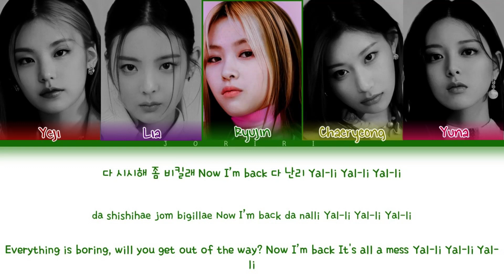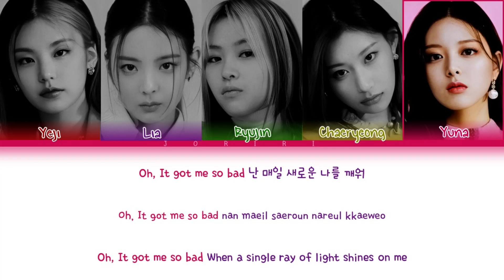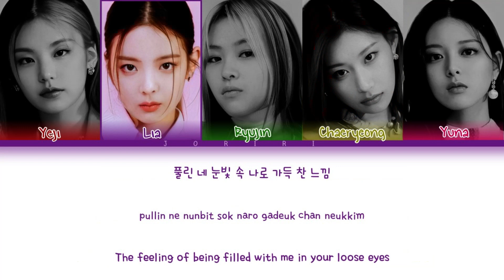How would ITZY sing "KISS" (TRI.BE) | Lyrics color coded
I know there are some small mistakes in my video so I will try to be more perfect, thanks for your supports ❤️